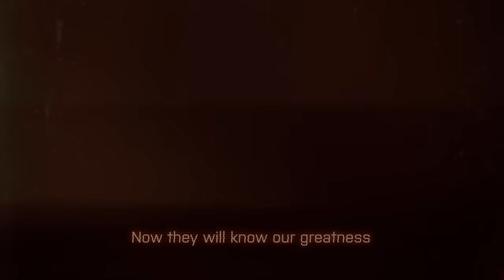Battlefield 4: Official China Rising Trailer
Fight for dominance across the vast and majestic Chinese mainland in Battlefield 4™ China Rising, featuring four massive new maps, all-new vehicles and high-tech military equipment. Available on December 3 for Premium members and December 17 for all.

Own more, be more with Battlefield 4 Premium. Become a Battlefield 4 Premium member for early access to themed digital expansion packs, new weekly content and exclusive personalisation options, all at a great value.